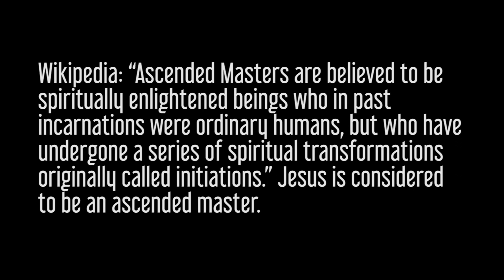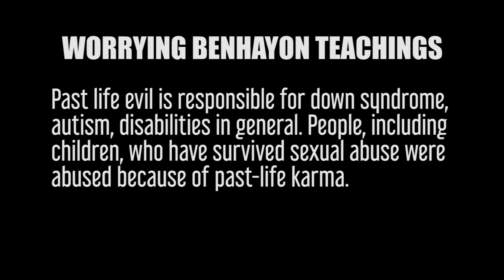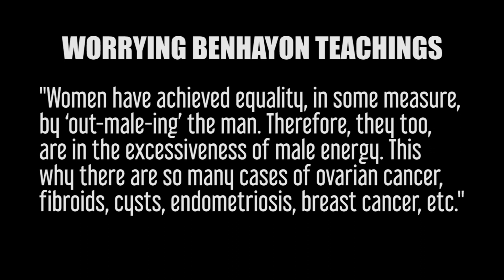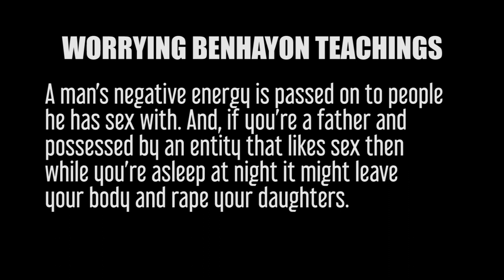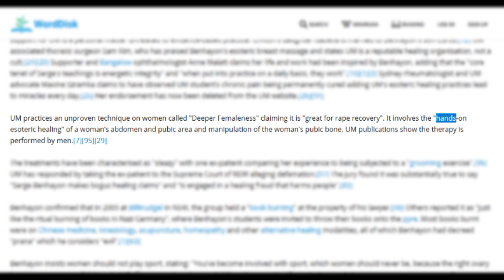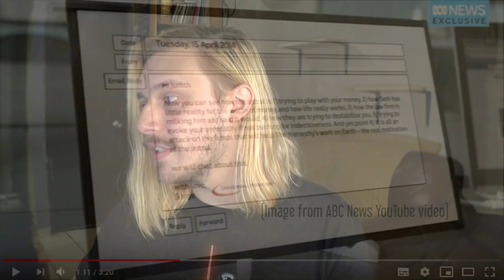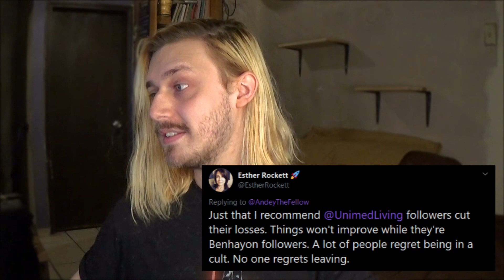New Age Cult Exploiting the Dying | UniMed Cult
Recently, someone put me onto this cult that's recruiting healthcare professionals, scientists and doctors. It's a little known group but what they've been doing is horrible. So, in the name of awareness, let's talk about Universal Medicine AKA UniMed.

Huge thank you to Nervardia for helping me with this video. And a huge thank you to Esther Rockett for all you're doing to expose this harmful cult.